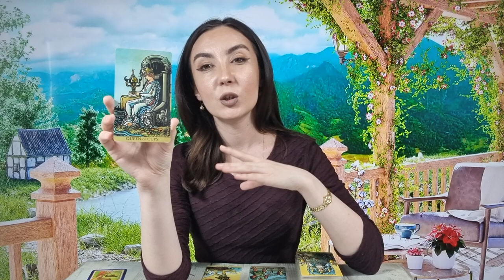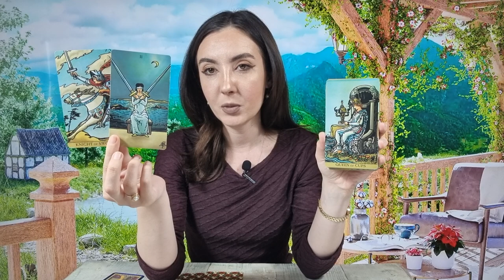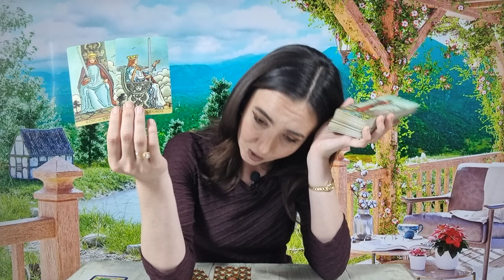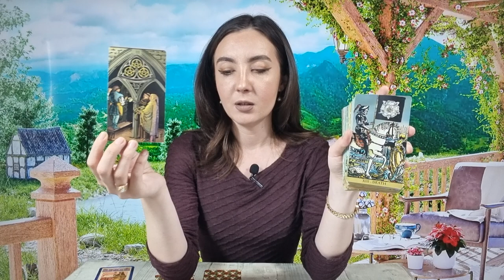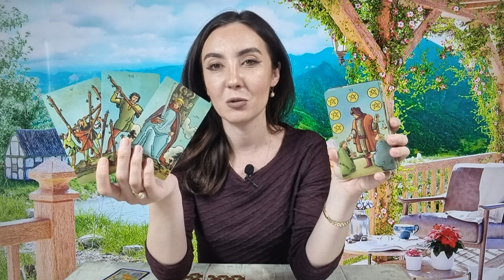𝗝𝗢𝗜 🌈 𝟮𝟱 𝗠𝗔𝗜 🌏 𝗧𝗔𝗥𝗢𝗧 𝗛𝗢𝗥𝗢𝗦𝗖𝗢𝗣 𝗭𝗜𝗟𝗡𝗜𝗖 𝗣𝗘 𝗭𝗢𝗗𝗜𝗜 ♈️♉️♊️♋️♌️♍️♎️♏️♐️♑️♒️♓️